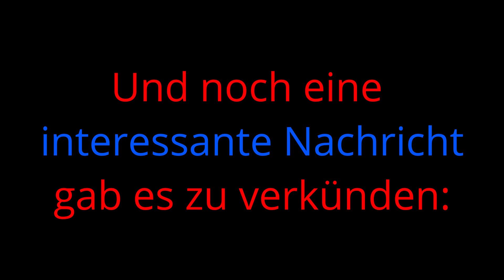Die Nintendo Direct und Apple vs Epic - Otto´s News-Update #48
Herzlich willkommen zur 48. Ausgabe von meiner wöchentlichen Gaming-Nachrichten Sendung.
Heute steht vor allem Nintendo im Mittelpunkt.
Die Themen:
00:00 Vorspann
00:40 Die Nintendo Direct
06:28 Apple vs. Epic
08:04 Otto´s Welt
08:41 Wissen für Nerd´s
Ich wünsche euch viel Spaß und lasst gerne eure Meinung in den Kommentaren da.